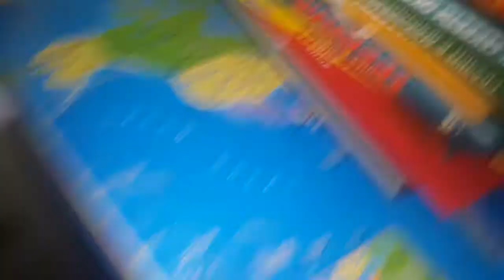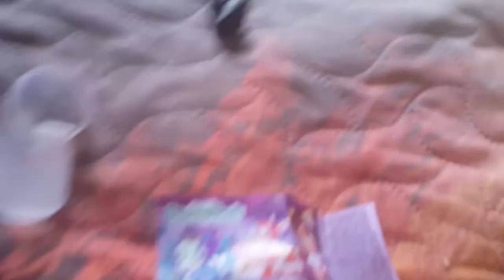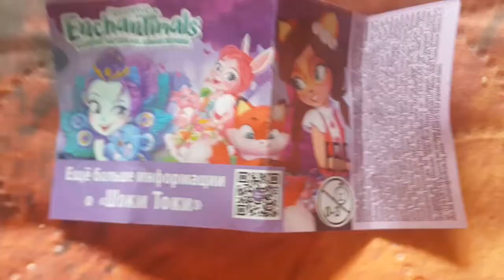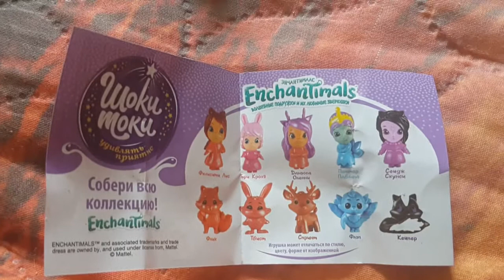ШОКИ ТОКИ ENCHANTIMALS КЕЙПЕР